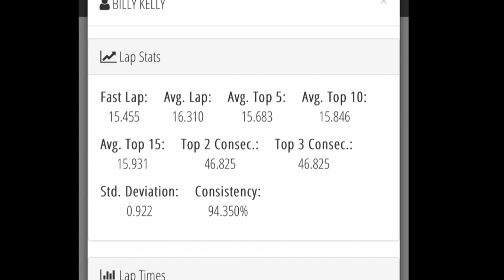6amRC. Wheeler Main. Pro Source Raceway